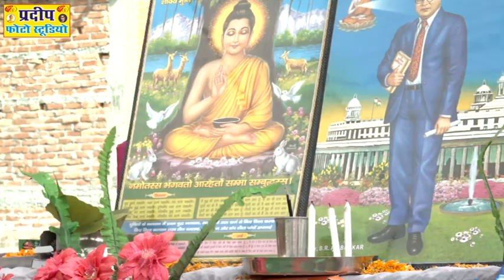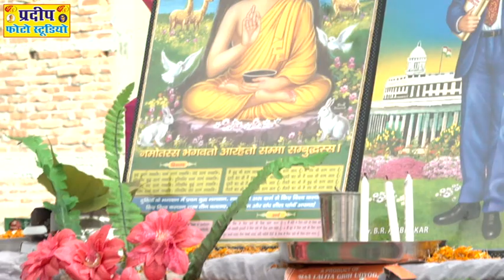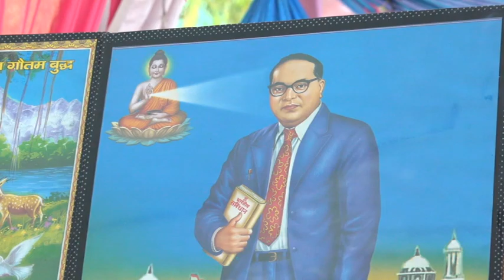चार बिपिता भारी ओ राजन// शाक्य रजनी बौद्ध